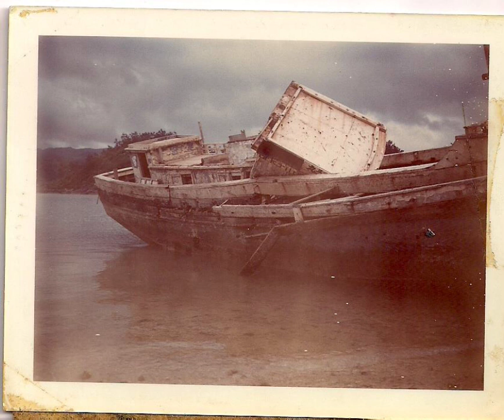Okinawa 1969 to 1970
pictures my dad took when he was stationed in Okinawa when he was in the Army